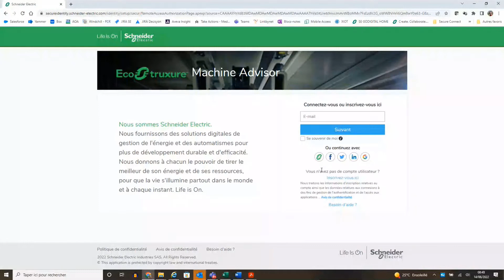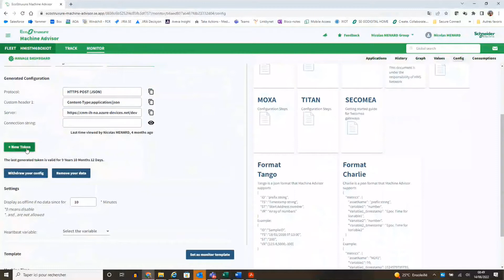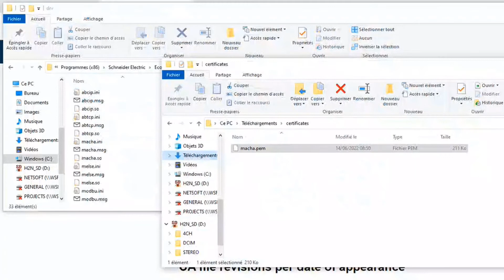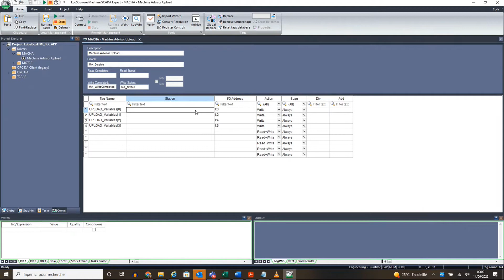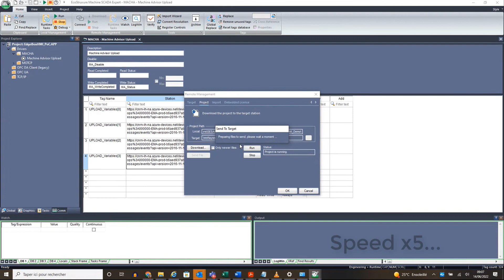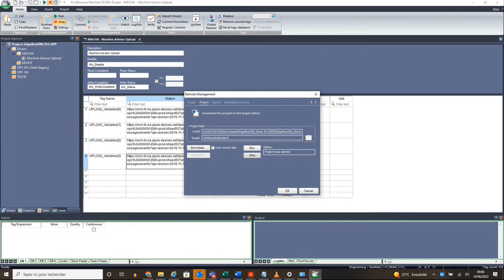HMISTM6BOXIOT connected to Machine Advisor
This video shows how to push data to EcoStruxure Machine Advisor using the Harmony Edge Box HMI STM6BOXIOT and EcoStruxure Machine SCADA Expert